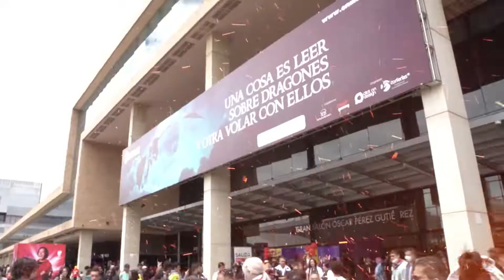Explora las Áreas Libres Hyperlapse